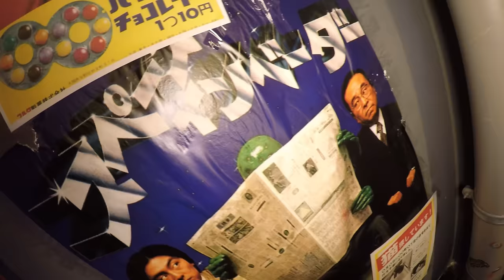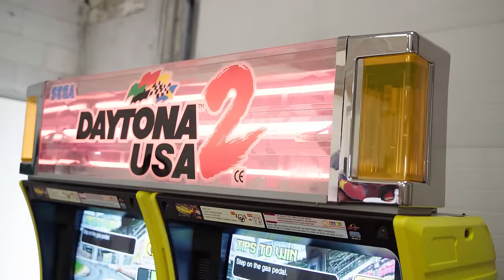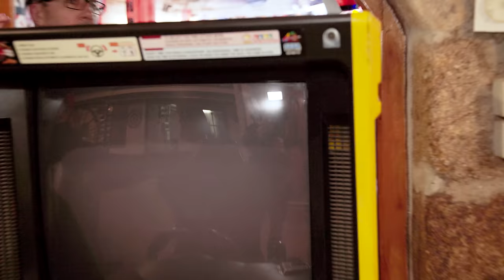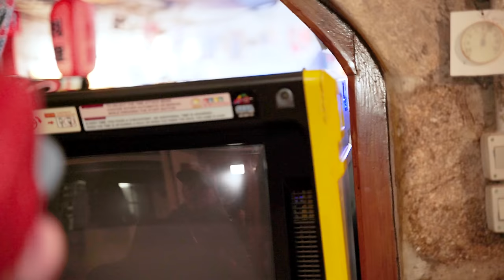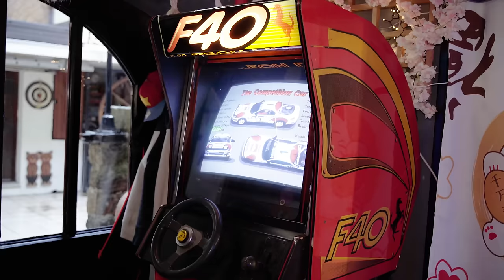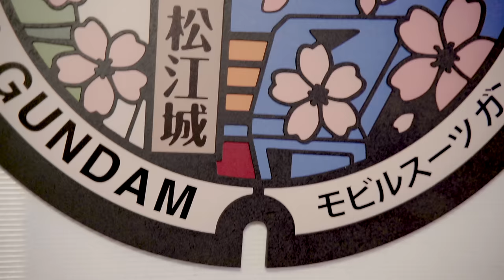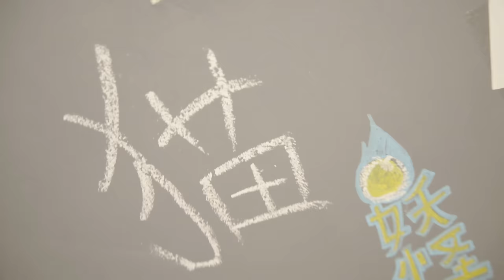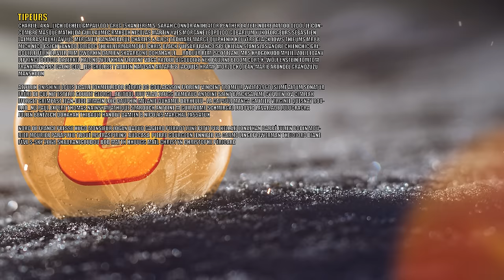MA GAME ROOM EST TERMINÉE ! VISITE AVEC VOUS ! CULTURE Z VLOG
Dédicaces :

4 et 5 mai - LYON

18 Mai - NICE
14h - 17h chez Alfa BD - Le soir enregistrement du podcast en public